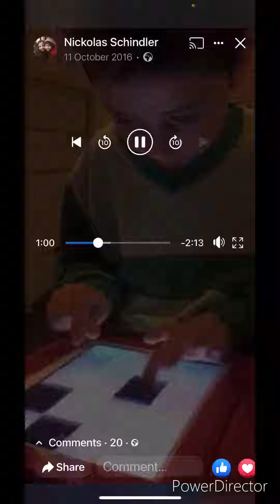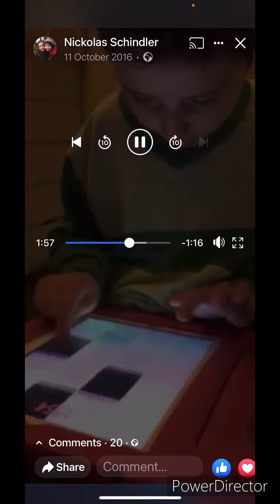My oldest video Piano Tiles 2!!! 11/9/2016!!!￼